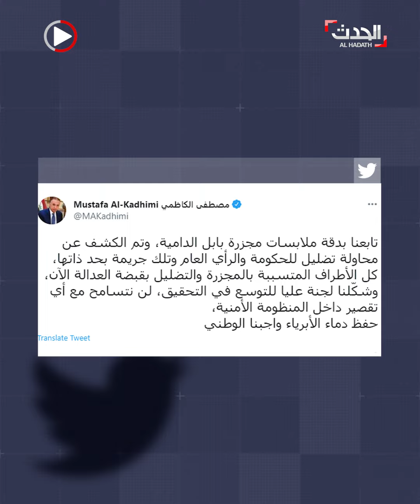مفاجآت جديدة في مجزرة بابل التي هزت العراق وراح ضحيتها 20 شخصاً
مفاجآت جديدة في مجزرة بابل التي هزت العراق وراح ضحيتها 20 شخصاً بينهم 12 طفلاً.. الكاظمي يكشف الحقيقة ويوسع التحقيقات ويوقف عناصر الأمن المشاركين في الجريمة